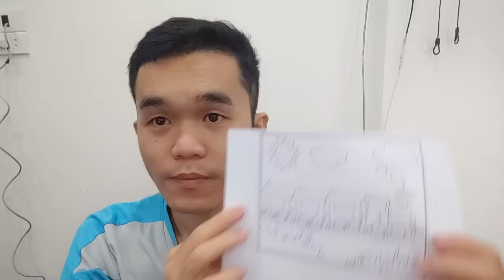Complete the picture of a train